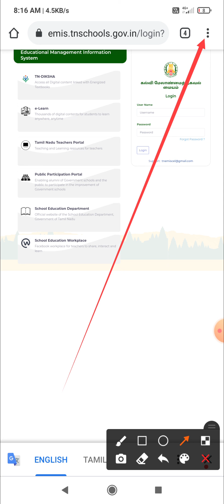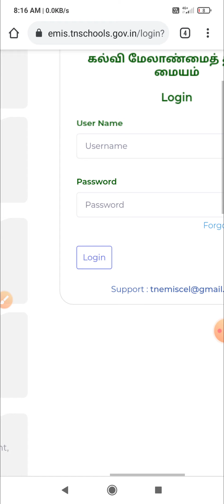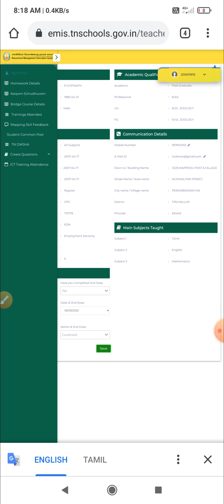EMIS REGISTER COVID19 VACCINATION கொரானா தடுப்பூசி செலுத்திய விவரத்தை EMIS ல் பதிவ செய்வது எப்படி?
EMIS REGISTER UPDATE COVID 19 VACCINATION  DETAILS  & HOW TO DOWNLOAD CORONA VACCINATION CERTIFICATE ? கொரானா தடுப்பூசி சான்றிதழ் பெறுவது??